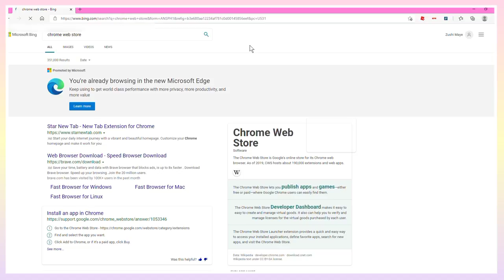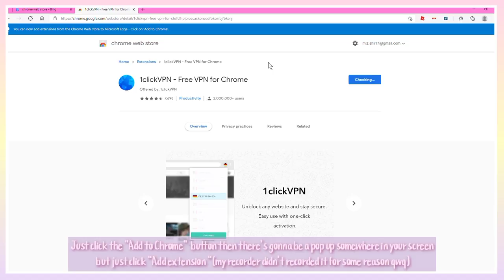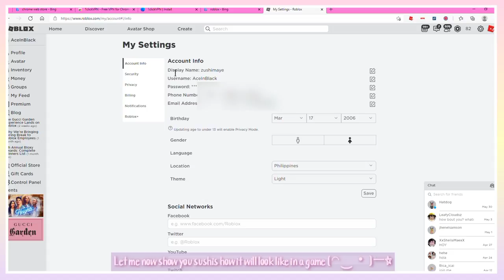🌸How to Change your Username on Roblox (Free and Easy Tutorial)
Hi sushis!~ I really hope this video has helped you ^^ Sorry that I have been so slow at uploading videos, have some personal things going on- gonna talk about it on my Instagram story so ye if you wanna know you can check out my account it's called @zushimaye and also you can follow it if you want so you can know some personal things going on in my life :'P

✿ 🍡How to Get FREE Private servers in Royale High, Tower of Hell, Bloxburg etc. (two methods~) ✿

✿ Credits: ✿

Photo:
✿ Background photo on Thumbnail was found on Pinterest 🥀

✿ Intro and Outro: Anime - Tamako Love story

Edit:
✿ by me owo"

God bless you sushis!~ Hope to you're doing well (ﾉ◕ヮ◕)ﾉ*.✧